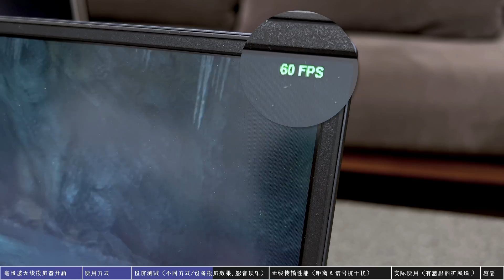实测毫米波无线投屏器：摆脱HDMI有线束缚 带来移动使用便利？！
这期视频来实测目前正在众筹的PeakDo毫米波无线投屏器，除了发射器和接收器还配套了一个扩展坞，可以满足笔记本、平板、switch、手机等设备的无线投屏。于是我开始了系列的投屏测试，在不同设备上有着不错的表现，距离和信号测试也超出预期。不过也出现了一些很玄学的情况，让我这次测试也花了不少时间。

tutu的微信：imtutulifestyle